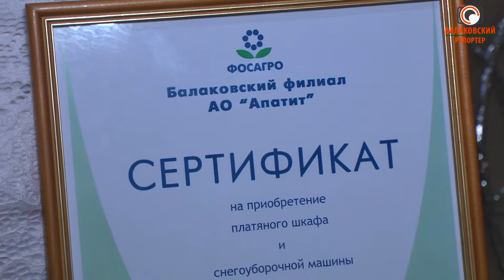Настоящие чудеса в преддверии праздника (Воспитанников "Детского дома" поздравил БФ АО "Апатит")